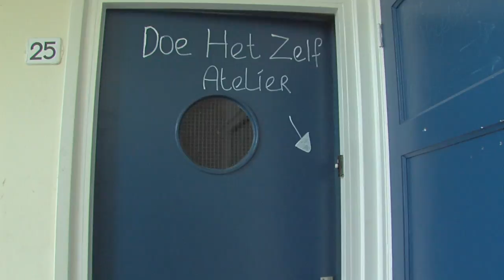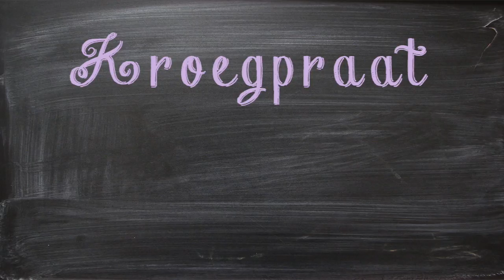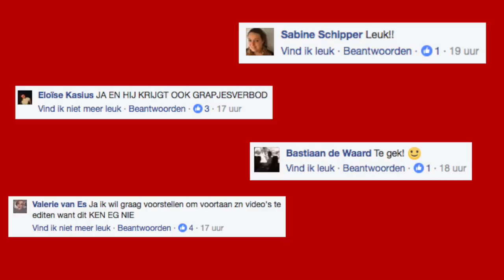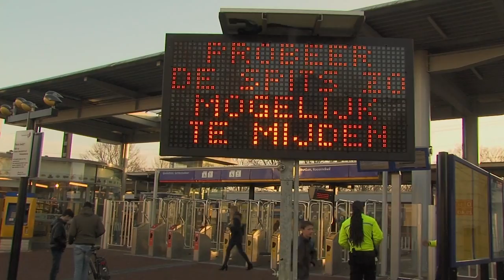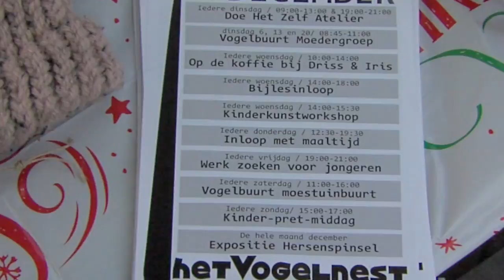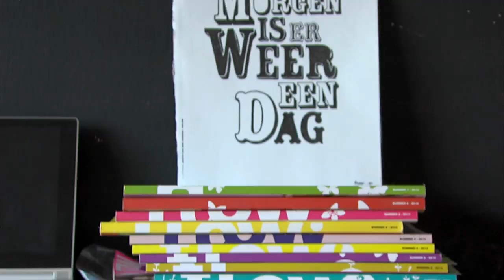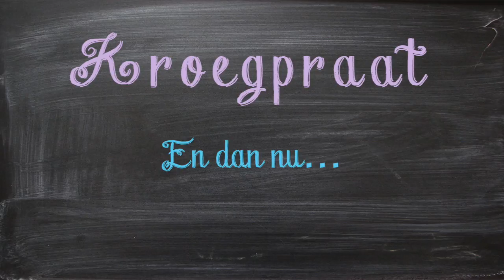Dordtse Koppen - Uitzending 43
In deze aflevering wordt er gepraat over Argu, Nieuw Dordts Peil en AD de Dordtenaar over hun nut in Dordrecht. Gaat Jeroen jou interviewen over het centraal station. En gaat Sophie het DIY Atelier interviewen in de Vogelbuurt.

Dordtse Koppen is het programma van, voor en over Dordrecht.